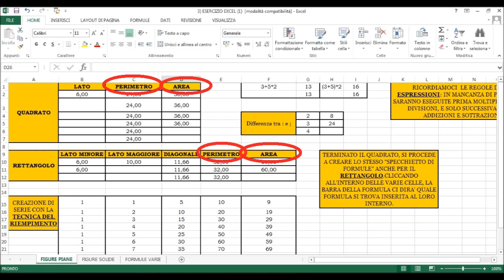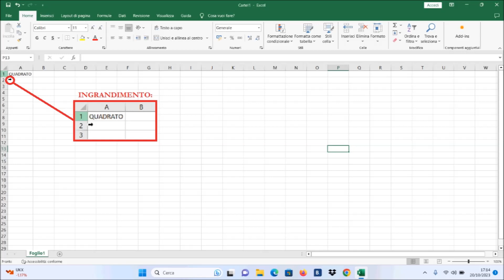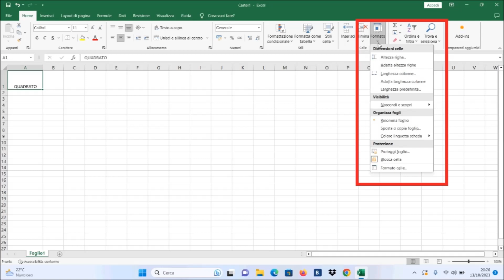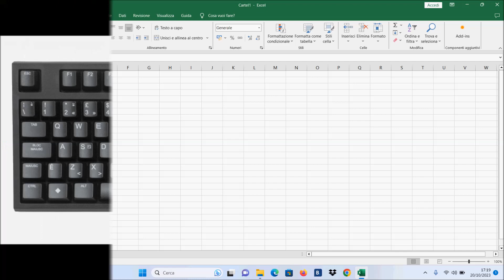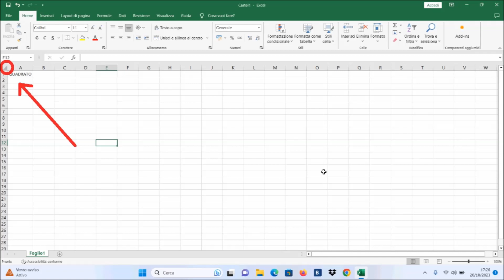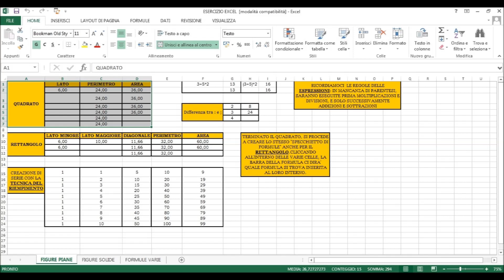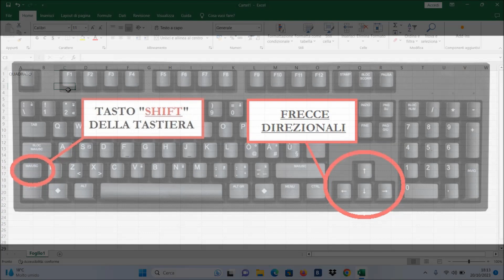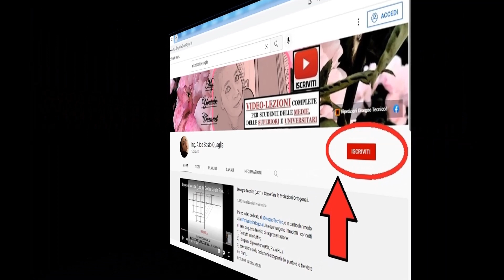Corso completo di Excel (Lez.4) da zero ad esperto (anche ICDL) - Selezioni multiple.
Quarto video del canale Youtube dedicato al software Excel del pacchetto di Microsoft Office.
Excel è un software che permette di creare e gestire fogli elettronici di calcolo matematico.

I video del canale vanno a costituire un video-corso dedicato sia a coloro che desiderano imparare a lavorare con i fogli di calcolo di Excel, sia a coloro che stanno studiando per conseguire il patentino ICDL (International Computer Driving License).

Questo quarto video mostra come eseguire le selezioni multiple con Excel, cioè come selezionare più righe, più colonne, più celle e l'intero foglio di lavoro.